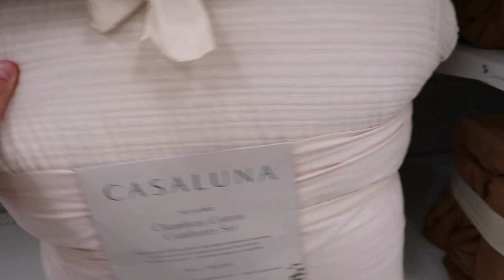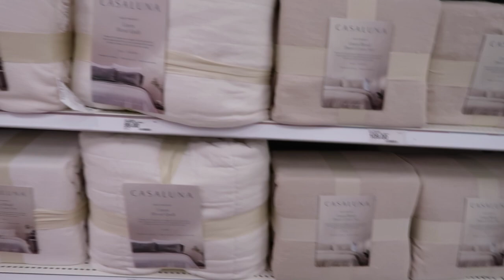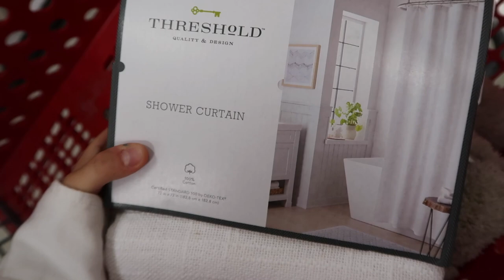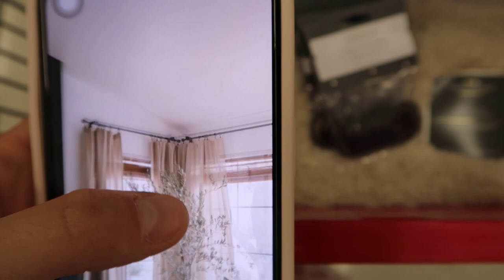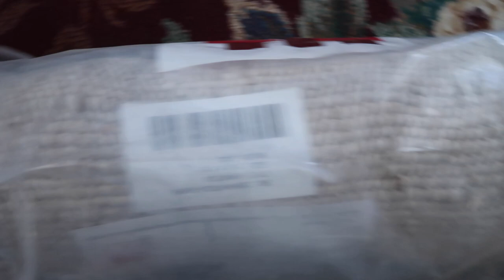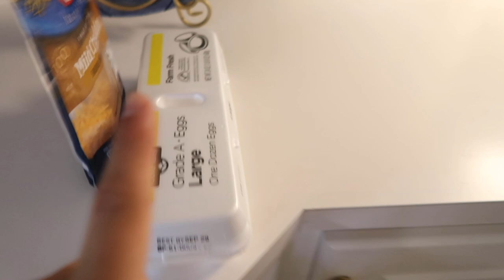MOVING VLOG | Prepping to move, Cleaning & Packing